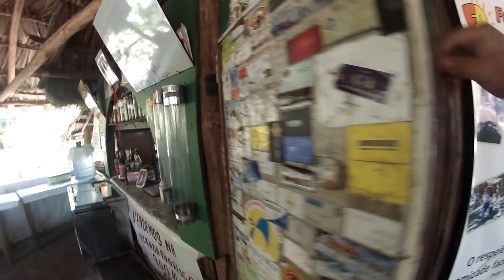Expedição Jalapadas 2013 - Toyoteiros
Viagem de 27 dias a bordo de um Toyota Bandeirante pelo coração de nosso Brasil